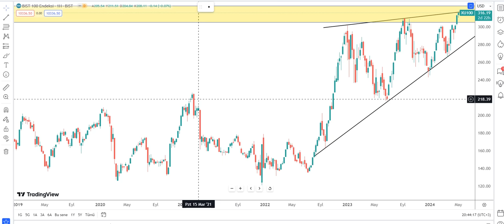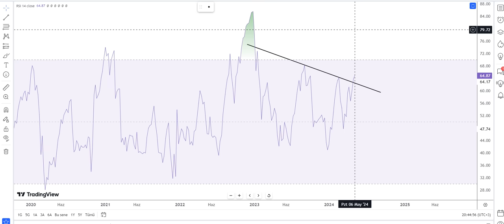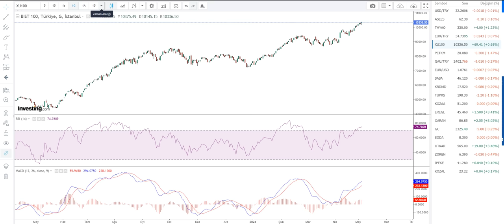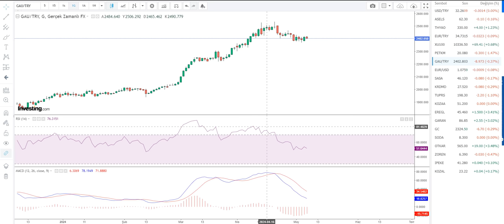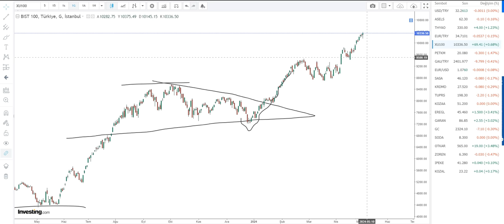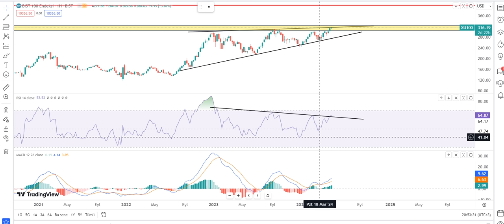Borsa'da Yükseliş Öncesi Akıl Almaz Tuzağı Deşifre Ettik - KERİZ SİLKELEMESİNDE TERS KALIP